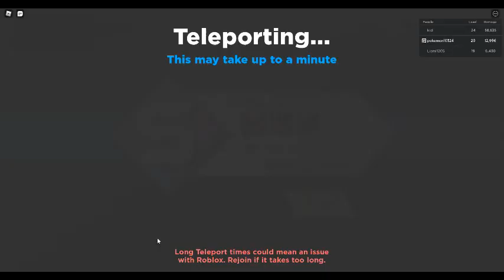Anime Dimensions : Doing Some Nightmare Titan Hardcore : Part 2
Sorry my kitten was on desk not letting me play so that's why I stopped.